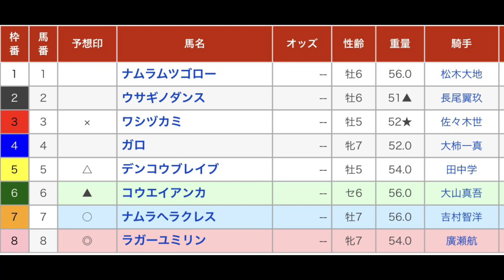西脇市日本のへそ特別 直感予想！ 園田競馬場 第11レース 2021年7月8日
園田競馬場でも競馬場楽しもう！